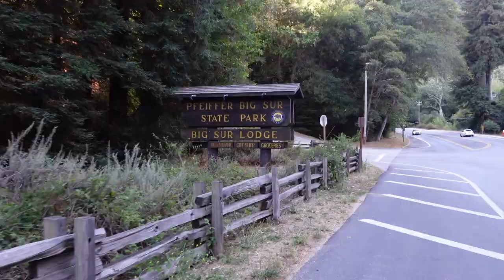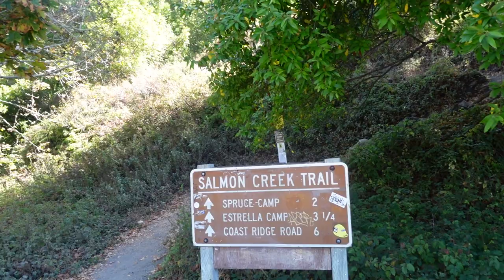CALIFORNIA HWY 1 BIGSUR BIKE TOUR WEST COAST LANDSLIDE#travel